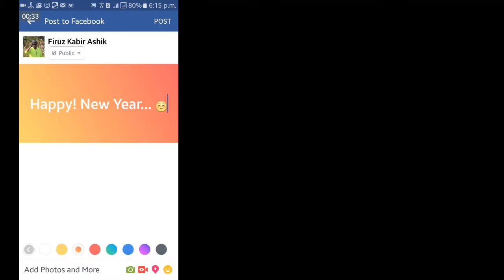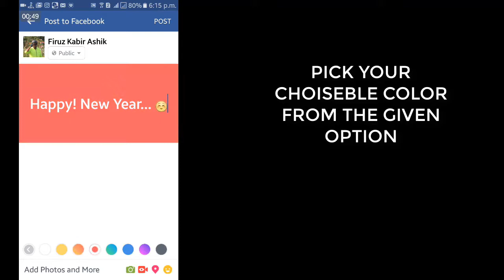How To Make FB Colorful Status||Give Your New Year Status A Cool Colorful Background 📲